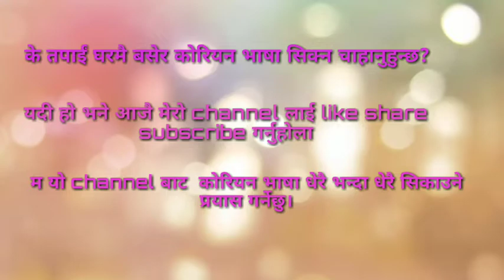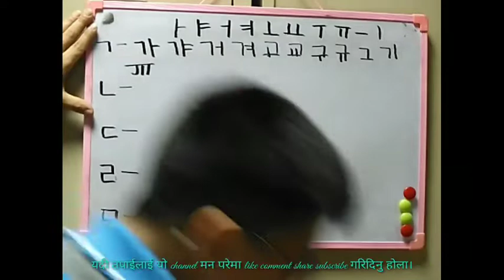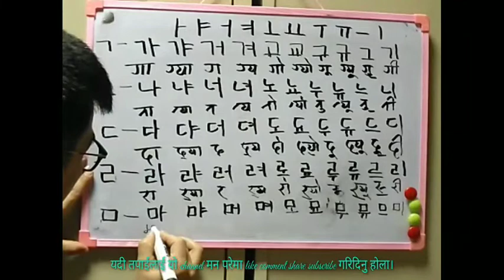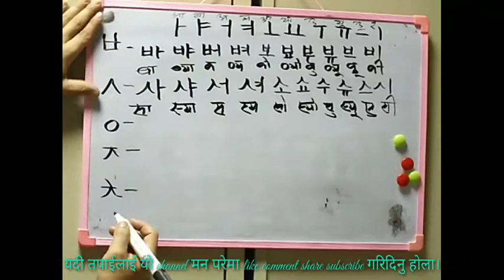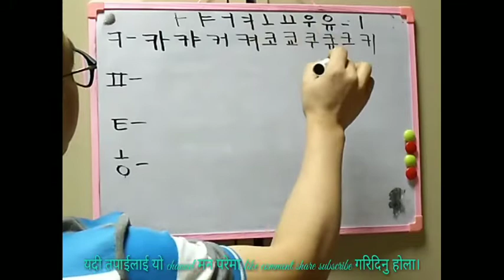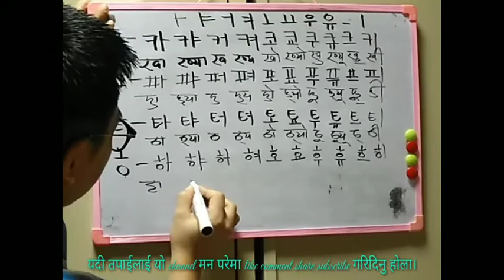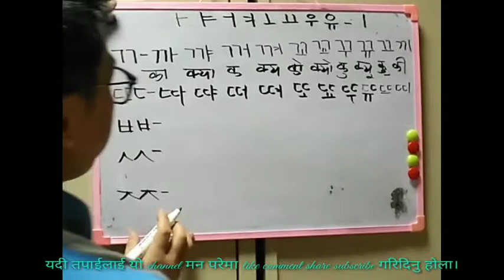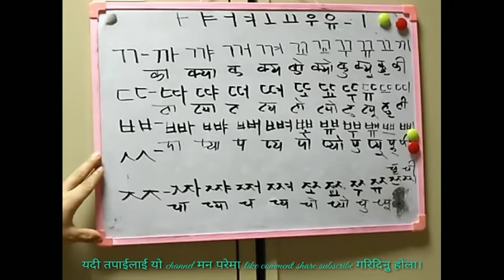Korean class all in one in Nepali language part 4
भिडियो लामोभए पनि झर्को नमानी हेर्नुहोला आशा पक्कै केही कुरा सिक्नु हुनेछ।